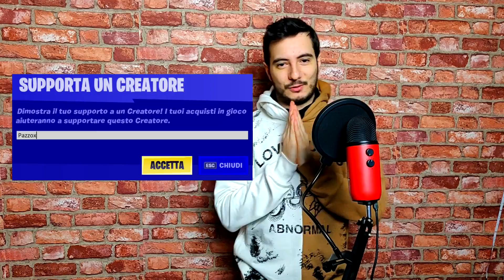HO ROTTO FORTNITE! 😱 Ho Creato Le SKIN Più STRANE Mai VISTE!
ecco a voi le skin più strane mai viste!
(づ｡◕‿‿◕｡)づ SUPPORTA IL CODICE : Pazzox
Per Comprare FELPE & T-SHIRT DI PAZZOX

NOMI ABBONATTI LV NARRATORI:
XManu king / Jager elite